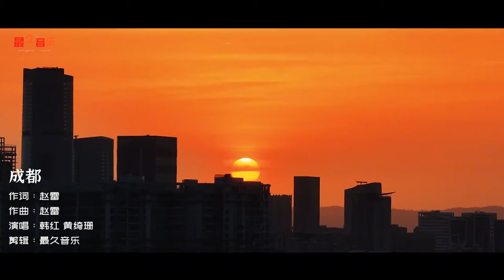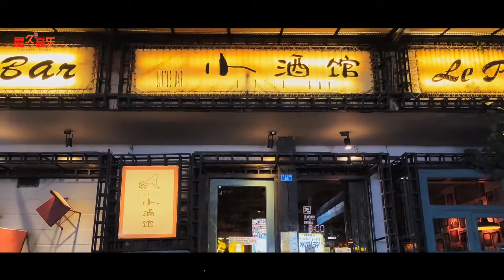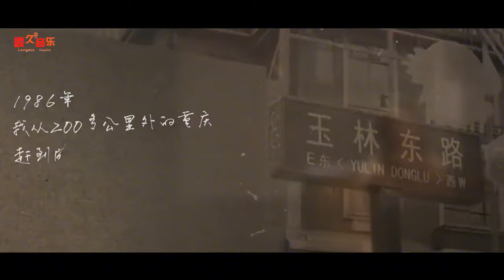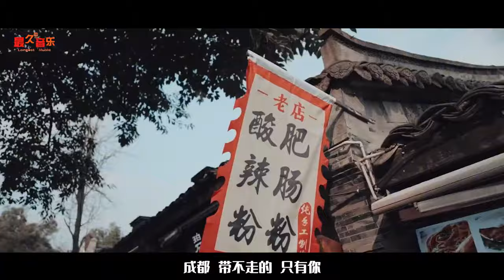韩红黄绮珊深情翻唱《成都》朴实无华的歌声，却能唱哭现场所有人